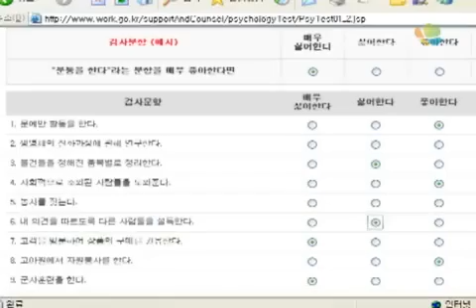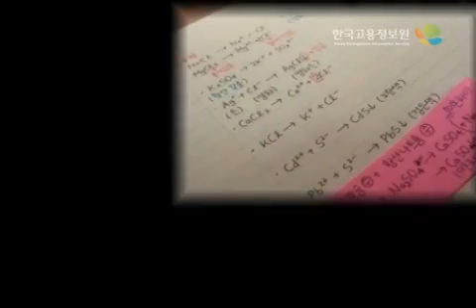6가지 흥미유형 관습형_한국고용정보원